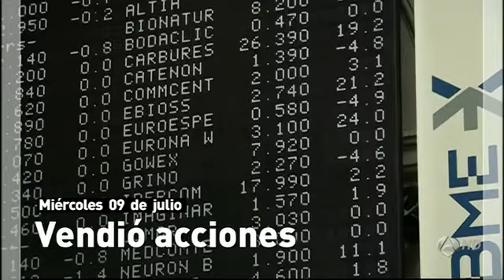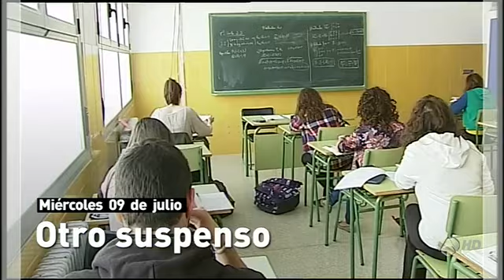Titulares del día 09-07-2014 (21:00 horas)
Titulares de Noticias 2 del 9 de julio de 2014.